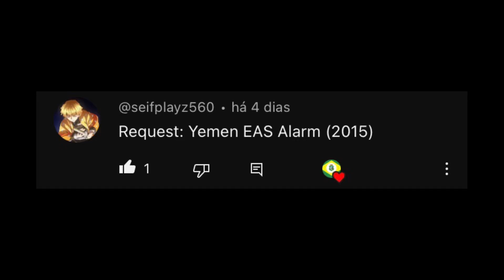⚠️Yemen EAS Alarm (2015) (Requested & Reposted)⚠️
Requested by ​⁠@seifplayz560
Credits to @m4rauder for the 2015 Yemen Eas alarm